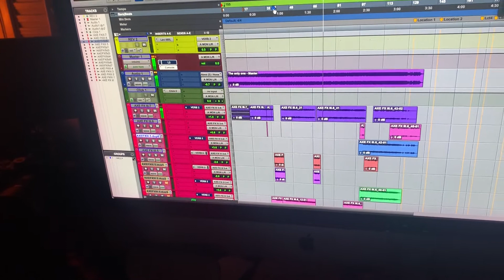The Only One 2020Recording solosMariano j. BrascichStudio MJB Miami PT2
The Only One 2020
Recording solos

Mariano j. Brascich
Studio MJB Miami 2020